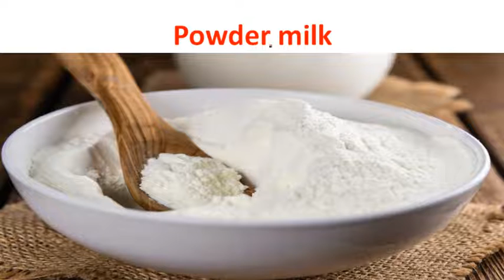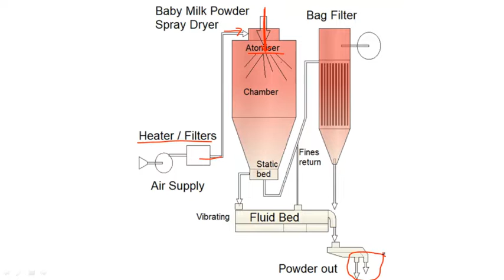कैसे बनता है पाउडर दूध। How Powder milk in manufracture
How powder milk is made in factory| Powder milk production| How powder milk is made